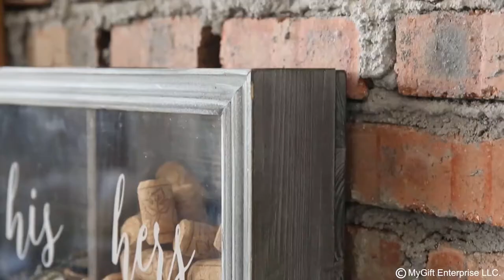MyGift Wall Mounted Wine Cork Beer Cap Holder Shadow Box Rustic Weddings Anniversary Housewarming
- Perfect His or Hers gift for birthdays, retirement, Christmas, holidays,  engagement, bridal parties, or couples! Wine enthusiasts & beer lovers will be delighted.
- Perfect decoration for any kitchen, living or dining room, bar area, or as man cave decor. Hangs easily on the wall, or stands on your counter top or table.
- SPECS: 12 W x 3 D x 8 H (in inches)